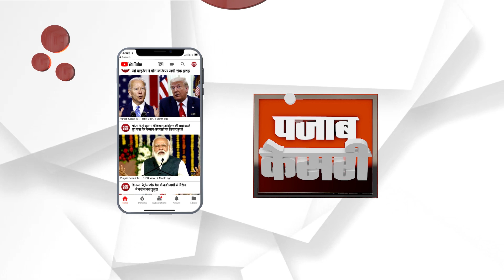ਪੰਜਾਬ ‘ਚ ਸਰਕਾਰ ਨਾ ਦੀ ਕੋਈ ਚੀਜ਼ ਨਹੀਂ, ਸਰਕਾਰਾਂ ਚਲਦਿਆਂ ਉਸ ਲੀਡਰ ਹੇਠਾਂ ਜੋ 24 ਘੰਟੇ ਨਿਗਰਾਨੀ ਰੱਖੇ –ਸੁਖਬੀਰ ਬਾਦਲ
ਸ਼੍ਰੋਮਣੀ ਅਕਾਲੀ ਦਲ ਦੇ ਪ੍ਰਧਾਨ ਸਰਦਾਰ ਸੁਖਬੀਰ ਸਿੰਘ ਬਾਦਲ ਨੇ ਅੱਜ ਕਿਹਾ, ਕਿ ਪੰਜਾਬ ਵਿਚ ਬਣਿਆ ਬਿਜਲੀ ਸੰਕਟ ਅਸਲ ਵਿਚ ਮਨੁੱਖਾਂ ਦਾ ਸਿਰਜਿਆ ਹੋਇਆ ਹੈ ਤੇ ਇਹ ਕਾਂਗਰਸ ਸਰਕਾਰ ਵੱਲੋਂ ਅਗਾਉਂ ਯੋਜਨਾਬੰਦੀ ਤੇ ਤਿਆਰੀ ਦੇ ਮਾਮਲੇ ਵਿਚ ਉੱਕਾ ਹੀ ਨਲਾਇਕੀ ਤੇ ਗੈਰ ਹਾਜ਼ਰੀ ਦਾ ਸਿੱਧਾ ਨਤੀਜਾ ਹੈ।